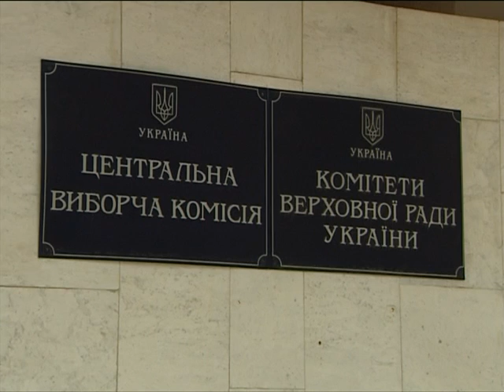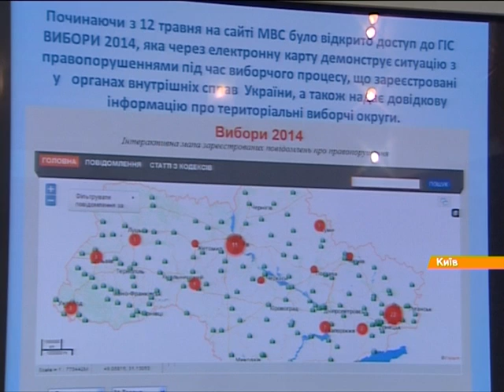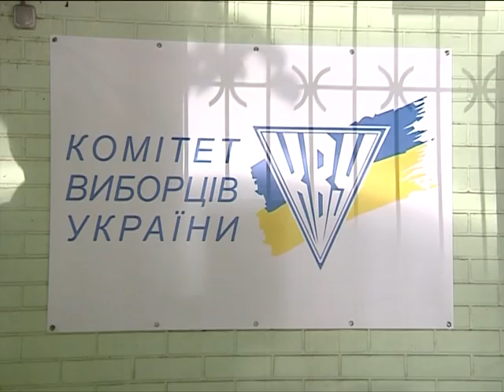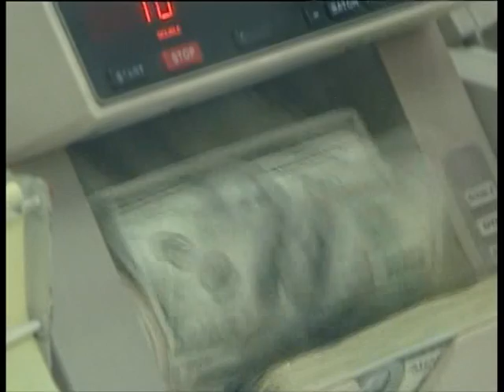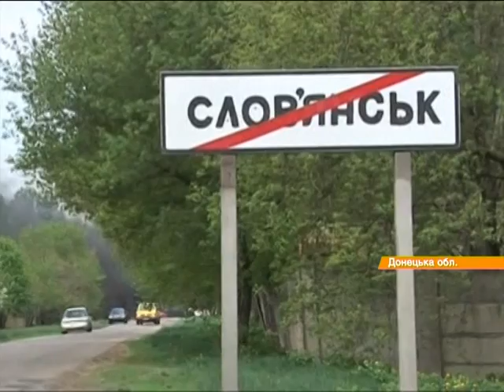Выпуск 18:45. 20 мая